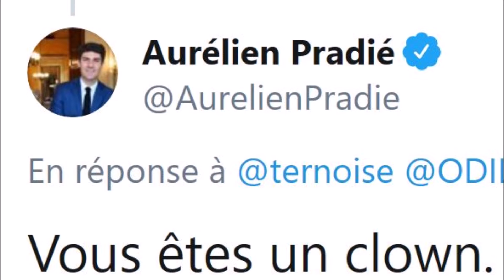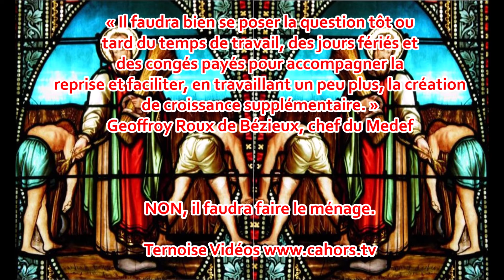Bruno Le Maire le jour d'après : il faudra faire des efforts. Non il faudra faire le ménage.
Bruno Le Maire, le jour d'après : « il faudra faire des efforts. »
NON, il faudra faire le ménage, un grand ménage.

"A la sortie de cette crise, il faudra faire des efforts", c'est la position de Bruno Le Maire, ministre de l'Economie et des Finances.
A qui je réponds :
"A la sortie de cette crise, il faudra faire le ménage".
Un grand ménage,
Naturellement dans l'entourage du Président.
Pas seulement, on change le fusible, donc de Premier Ministre, pourquoi pas pour Bruno Le Maire par exemple, puisqu'il est déjà en marche pour le jour d'après...

- Les confinés font des vidéos